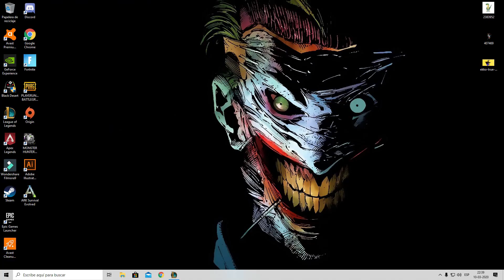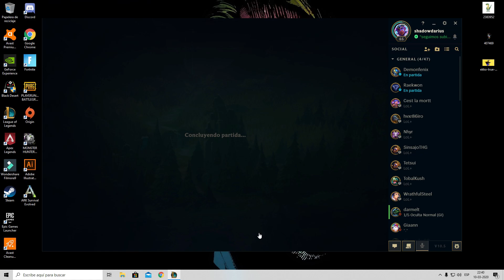COMO JUGAR OLAF JUNGLA * RISAS, LLANTOS Y MUCHO MAS !!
Podrán Ver Como Destrozo Y Campeo La Linea De Mid  😂